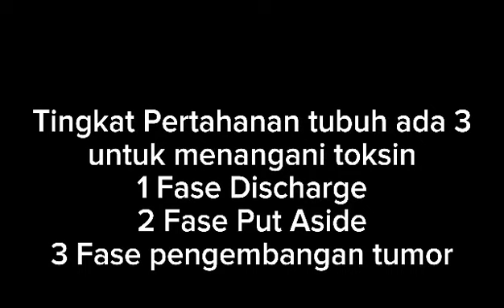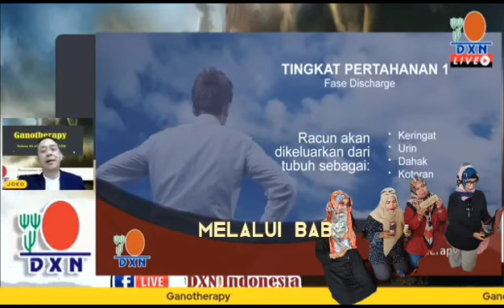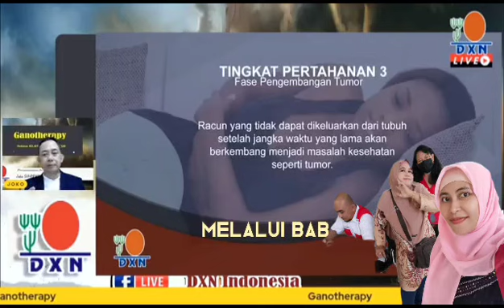Ada 3 tingkat pertahanan tubuh menurut Ganotheraphu